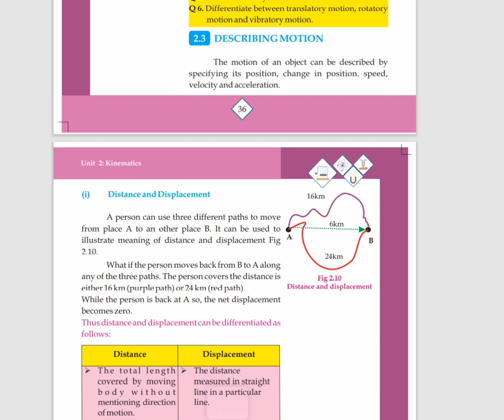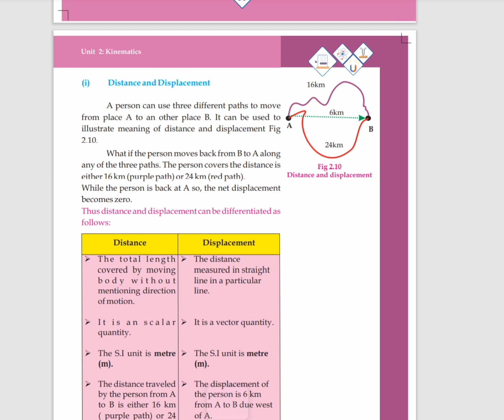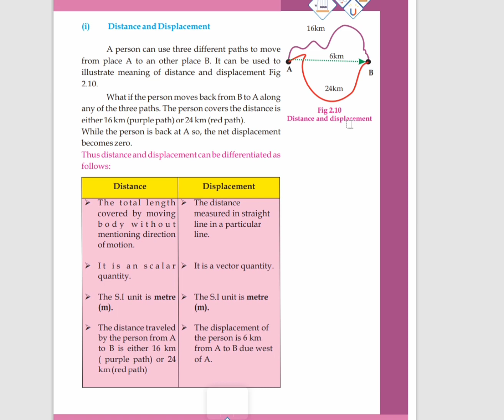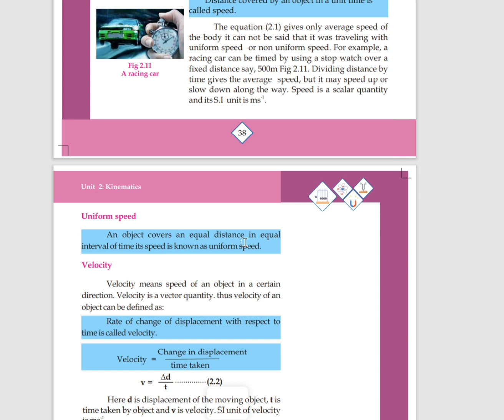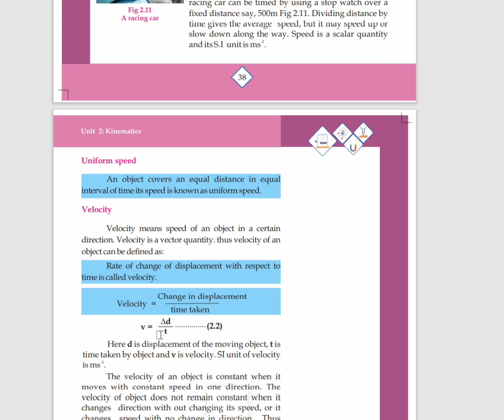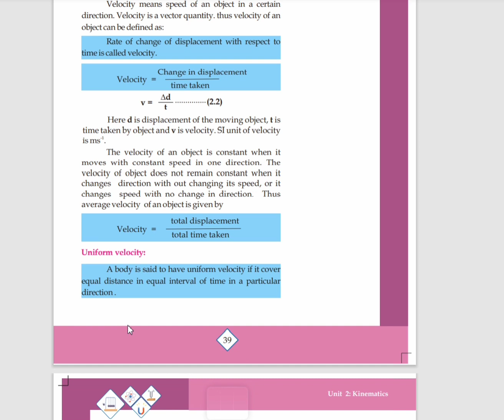physics class 9 chapter 2 kinematics part 2 | new book ix physics sindh text book board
physics class 9 chapter 2 ,new book ix physics Sindh text book board ,unit 2 ix physics new book
contents covered
1 physics class 9 chapter 2  kinematics part 2
2 new book ix physics sindh text book board
3 difference between distance and displacement
4 define speed in physics
5 definition of velocity
6 define acceleration class 9
7 define uniform velocity